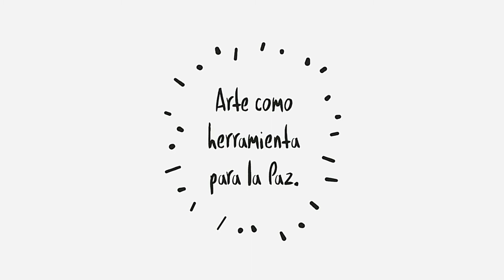TALLER DE GRÁFICA URBANA - PETECUY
Taller realizado en el barrio petecuy por el profe pablo de iskra,
accion realizada en el marco del proyecto OIM - GRAFICALIA  de la Secretaría de Paz y Cultura Ciudadana.
2018